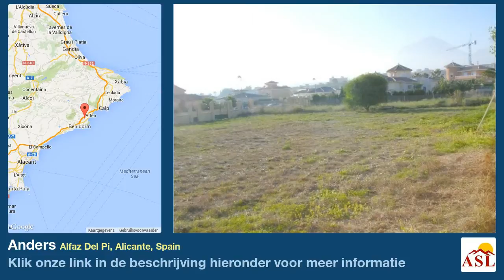Anders te Koop in Alfaz Del Pi, Alicante, Spain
Meer informatie op Anders te Koop in Alfaz Del Pi, Alicante, Spain

Mooi, vlak grondstuk gelegegen in een aangename buurt. Er zijn al provisionele plannen getekend voor een huis met 3 slaapkamers